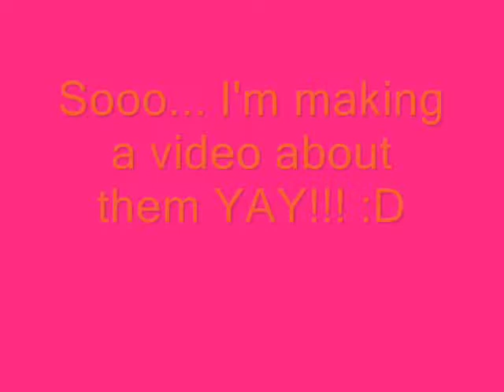Kittens I love them!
This is a video i made on windows movie maker and is only my second one, u may need to pause the titles at the  beginning to read them.